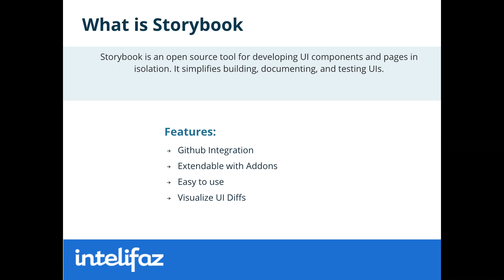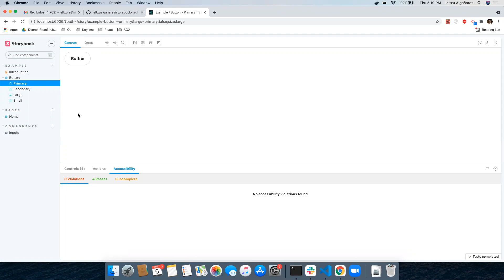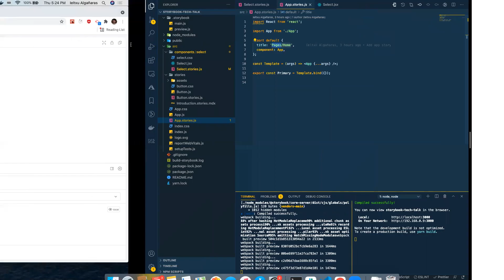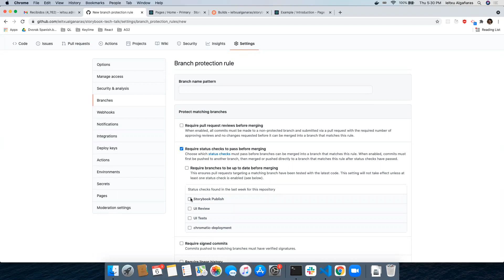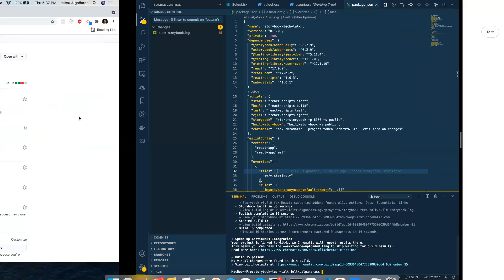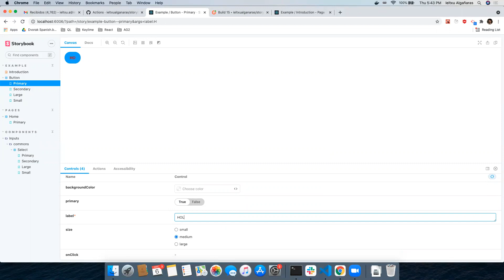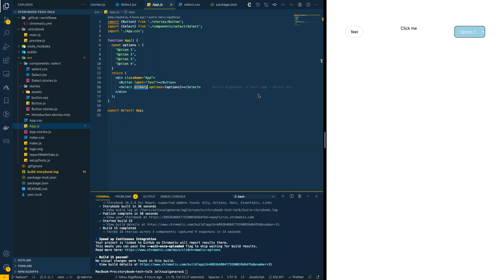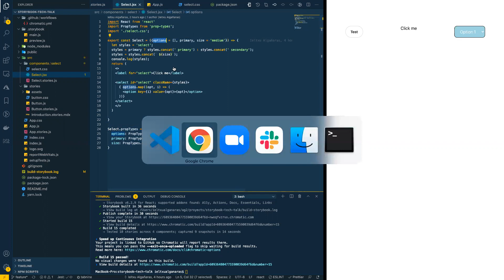Storybook UI Development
Storybook is an open source tool for developing UI components and pages in isolation. It simplifies building, documenting, and testing UIs.

Presenting by Ieltxu Algañaraz